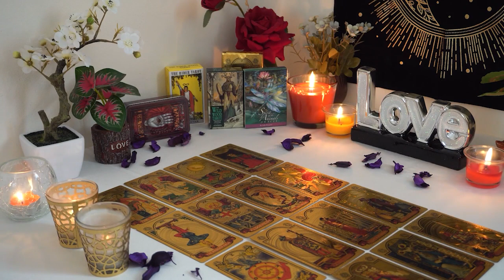SAGITTARIUS💘 This is Person is A Lot. Expect Communication But....Um...😬 Sagittarius Love Reading